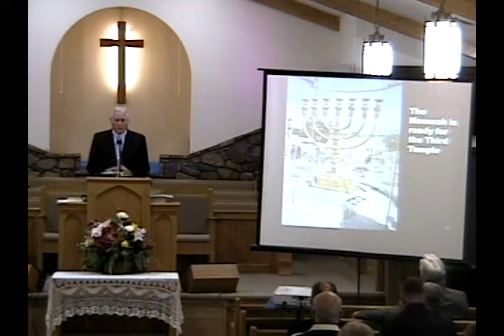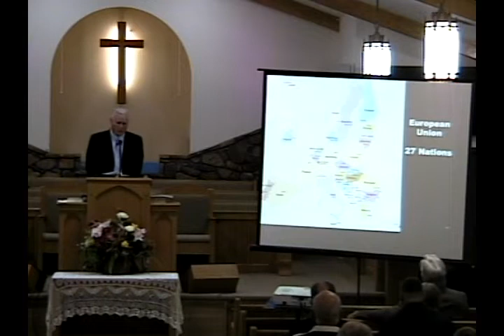11 September 2022, Sunday morning service